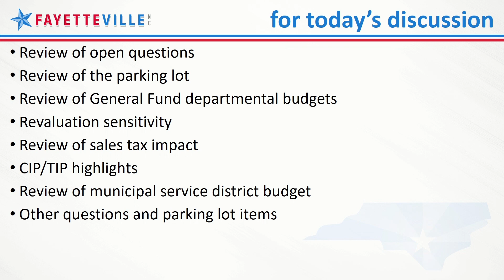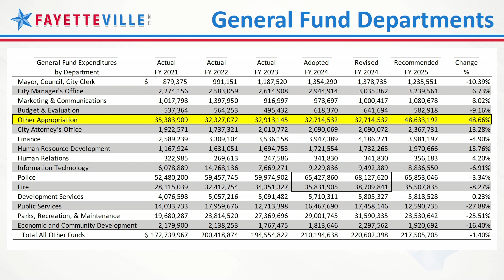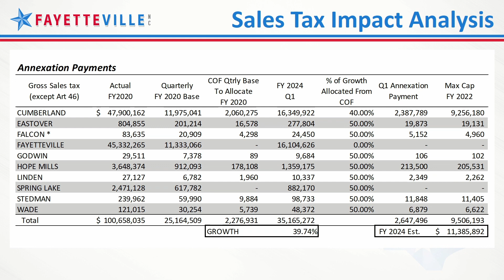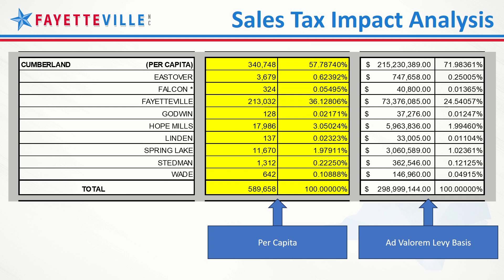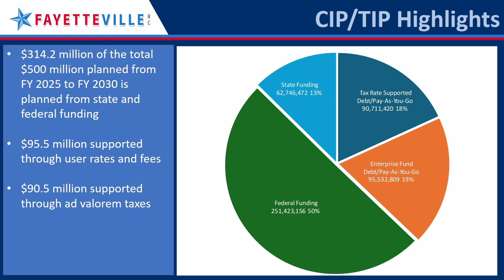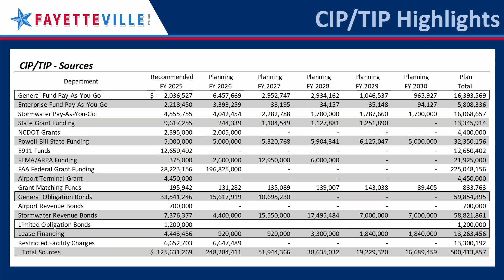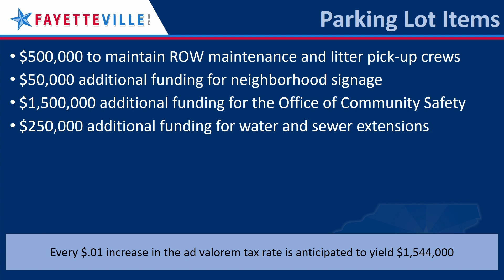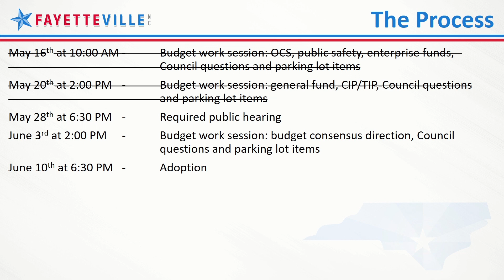Budget Work Session - May 20 2024